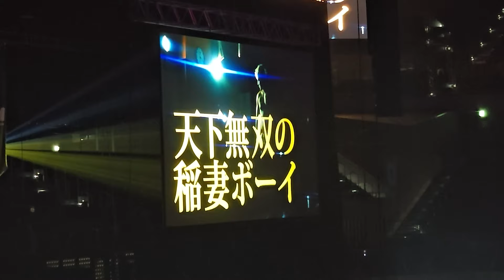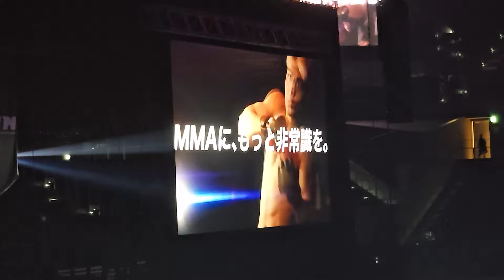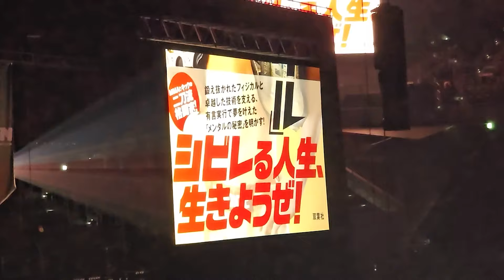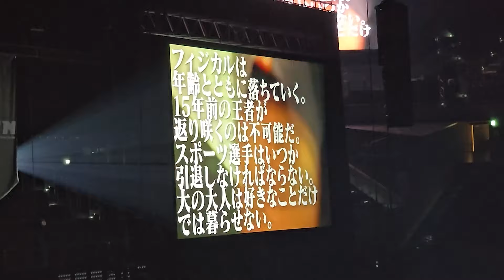【RIZIN46】鈴木千裕 vs 金原正徳【煽りV】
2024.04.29　Yogibo presents RIZIN.46 有明アリーナ

第10試合／フェザー級タイトルマッチ 鈴木千裕 vs. 金原正徳